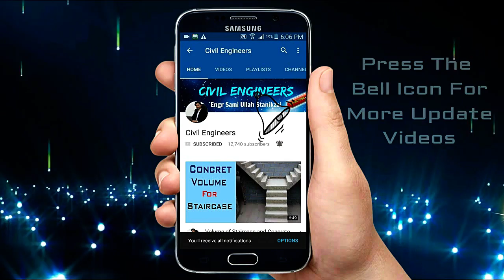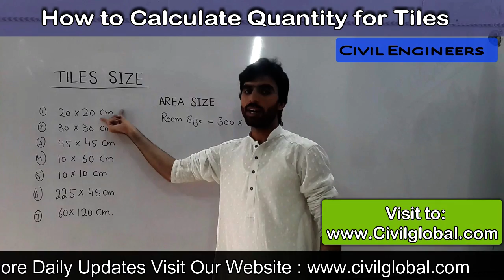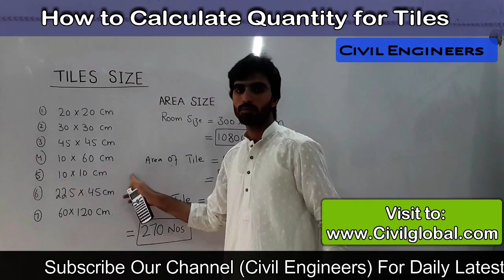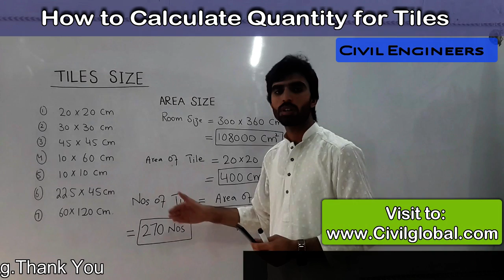How to Calculate Number of Tiles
How to calculate Numbers of Tiles.
In This channel you can learn about Civil Engineering Update Videos which are using generally in civil Engineering.